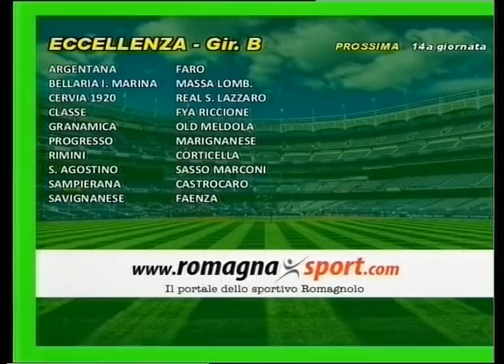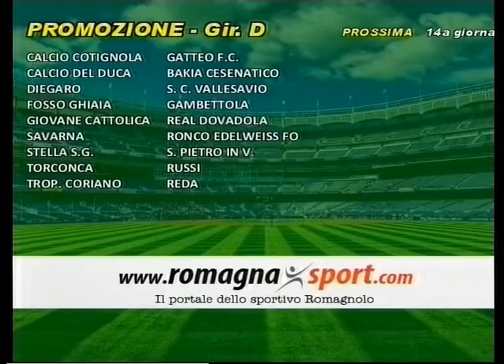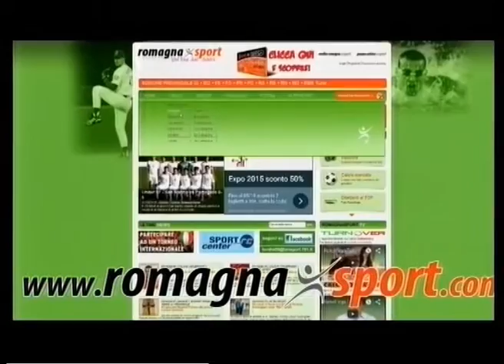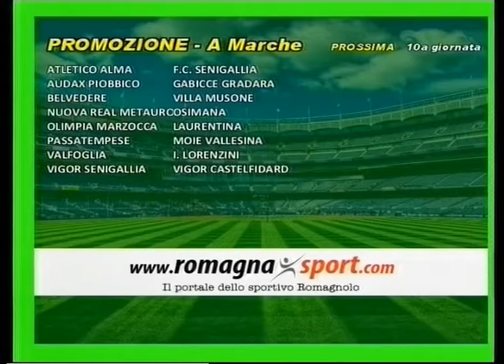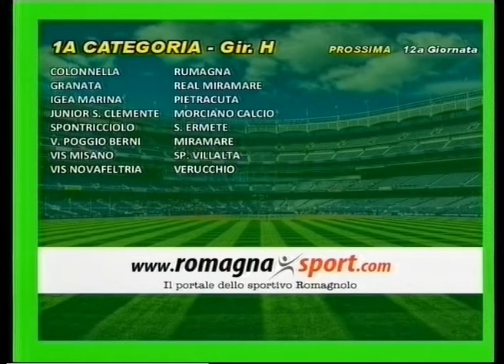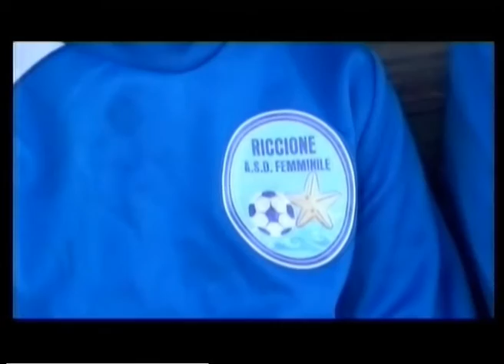Calcio di Rigore Puntata 10 - 2° Stagione -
Calcio di Rigore è un programma condotto da Daniele Manuelli e Veronica Lisotti con la presenza fissa in veste di opinionista di Giacomo Alpini. In onda ogni lunedì sera alle ore 19:55 su Rete8 Vga TeleRimini (canale 86) e in replica su 7 Gold. Tutto sul calcio locale Romagnolo con una parentesi su quello marchigiano.